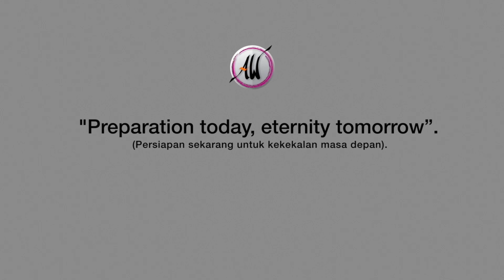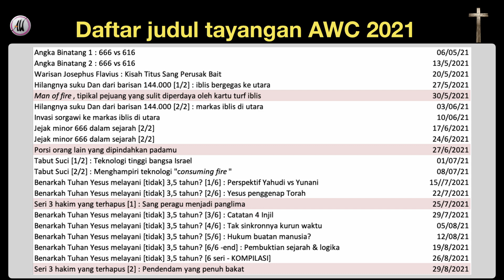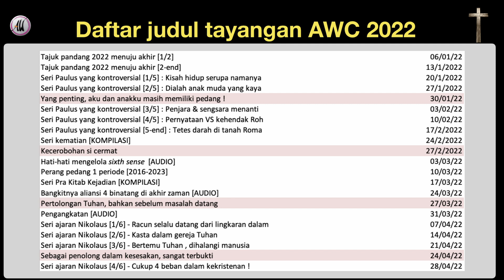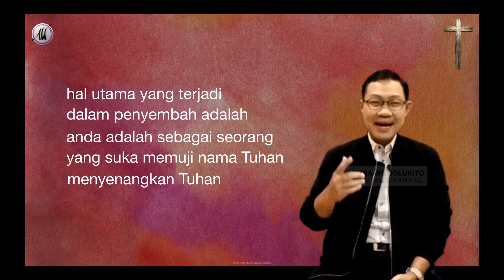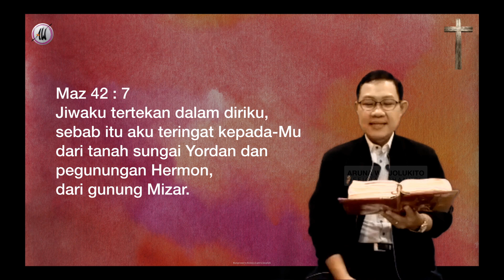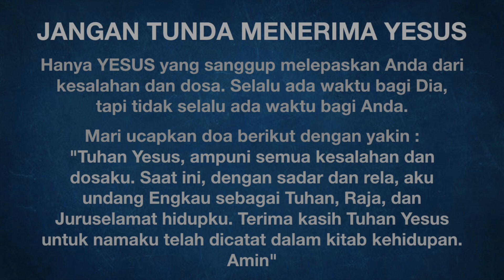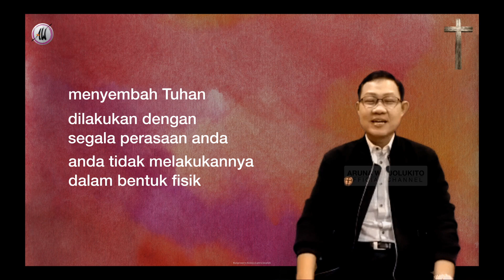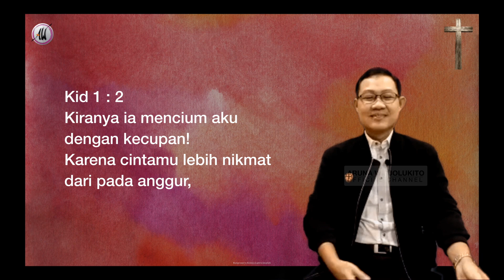Aruna Wirjolukito - Proskuneo - 2 Mar'23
Proskuneo istilah yang sering kita dengar maka untuk itu AWC akan menyajikan pengajaran akan hal ini untuk memperkuat pemahaman kita akan proskuneo melalui penggalian firman Tuhan dan mengerti apa pesan yang ingin Tuhan sampaikan buat kita semua melalui proskuneo ini.

Kamis
02 Maret 2023
pk 07.00 wib
Kita akan sama-sama belajar tentang proskuneo.

Selamat belajar Sobat a wisdom sekalian.

Berikut daftar 5 akun resmi AW :

1. Youtube : Aruna Wirjolukito
Nama acara : a wisdom

2. FB : ArunaWirjolukito

4. IG :
ArunaWirjolukito